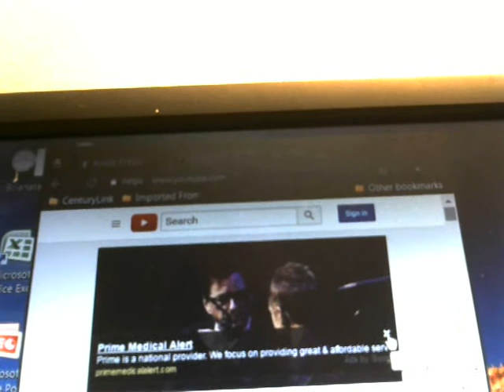Sting || Live @ 88.5FM Los Angeles, Aug.31st, 2016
Attribution from Sky Daniels, "having heard the new single, and hearing, as I said, "Arail..."  😊 (Watch Sting's grimace when he says that.).

at timestamp 1'52" - 2'00",  Watch Sting's grimace
With Sky Daniels from  88.1 FM Los Angeles.
Sting Talking about "I Can't Stop Thinking About You" and "50,000" and his new album "57th & 9th"
 Love ya Sting! Peace & Love...
However, this video clip is one of his first shy, non-verbal testimonies addressing the fact that he has a ghostwriter for at least one of his songs.  Some people still choose to believe what they want about it:
The fact is, We are friends.
Since we are both Libras,
I gave him a Valentine's day gift in 2016
It was a goofy poem.
He's afraid it will be twisted out of context.
I'm here to say he's in love with his wife!
Video clip by:
Aralia Fresia (L.N.D.)
 re: the whimsical verses in "I Cant Stop Thinking About You" from '57th&9th'.
Thanks to youtube for the humorous URL:
 — supporting Gordon Matthew Thomas Sumner  =)    -